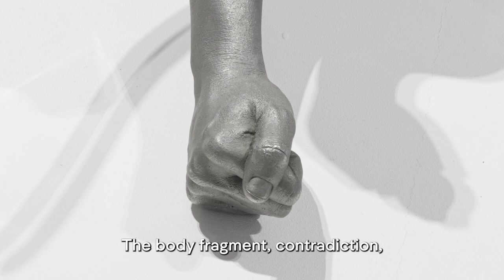Thaddaeus Ropac London, "Rona Pondick: Selected Work 1998-2022"